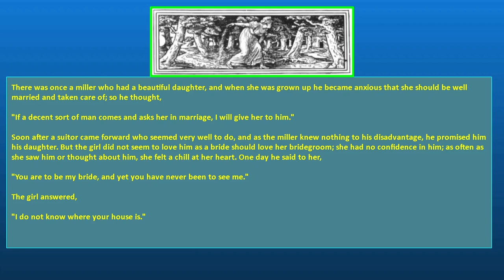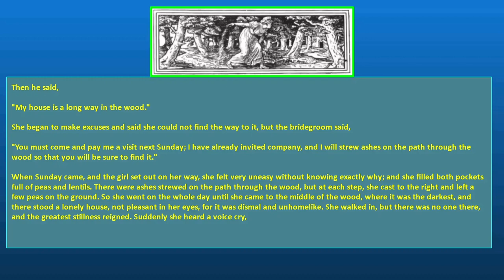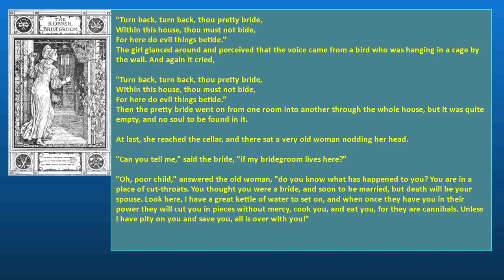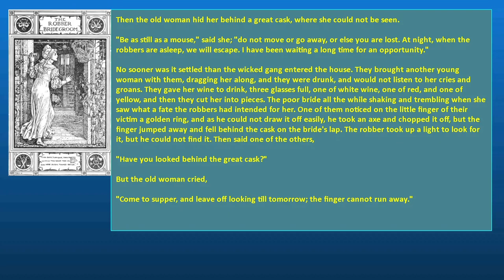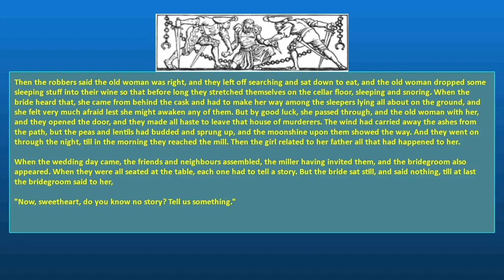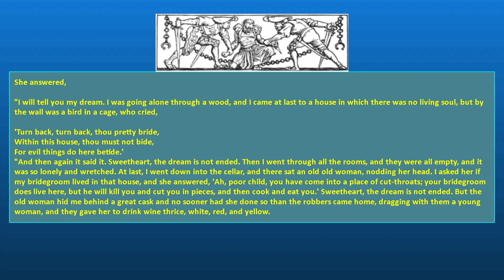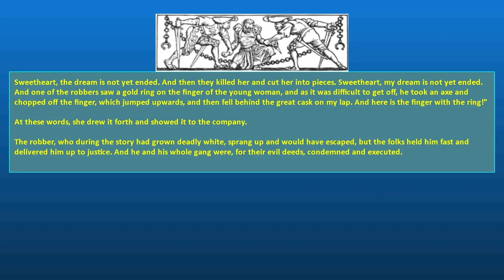THE ROBBER BRIDEGROOM Author: Jacob Grimm and Wilhelm Grimm SE55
There was once a miller who had a beautiful daughter, and when she was grown up he became anxious that she should be well married and taken care of; so he thought,

"If a decent sort of man comes and asks her in marriage, I will give her to him."

Soon after a suitor came forward who seemed very well to do, and as the miller knew nothing to his disadvantage, he promised him his daughter. But the girl did not seem to love him as a bride should love her bridegroom; she had no confidence in him; as often as she saw him or thought about him, she felt a chill at her heart. One day he said to her,

"You are to be my bride, and yet you have never been to see me."

The girl answered,

"I do not know where your house is."